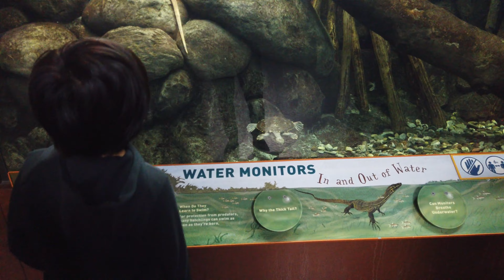New York Diaries #23 | Bronx Zoo in Halloween: A Spooky and Fun-filled Adventure!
Join us as we take a walk through the Bronx Zoo during Halloween season. Explore the zoo's spooky decorations and Halloween-themed exhibits, and learn about the unique animals that call the Bronx Zoo their home. From the haunted hayride to the pumpkin-carving demonstrations, this trip is sure to be a fun-filled adventure for the whole family!